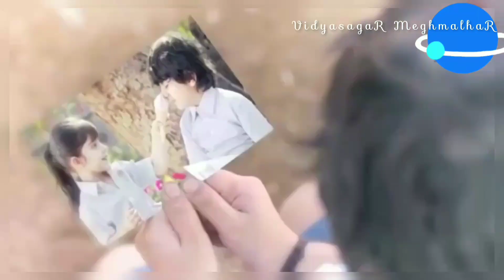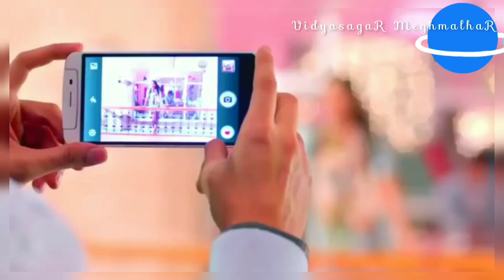Mere Rashke Qamar | Vidyasagar Meghmalhar | Hrithik Roshan | Sonam Kapoor | Oppo Ad